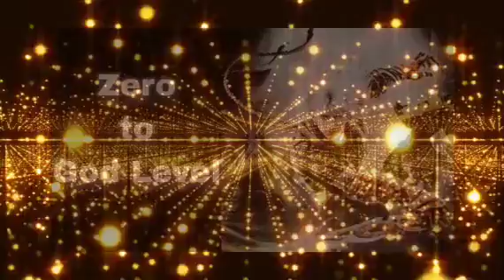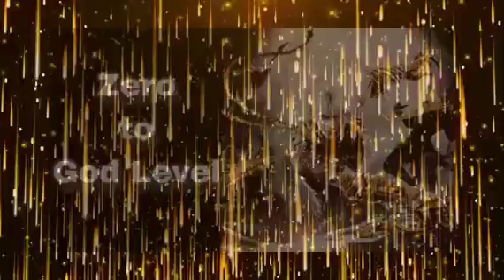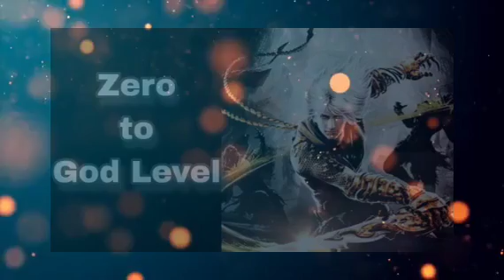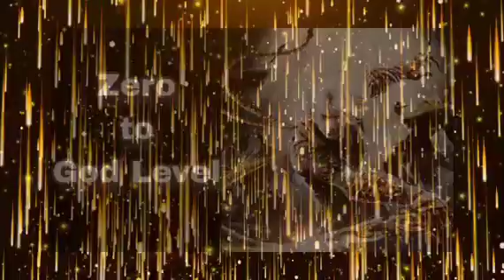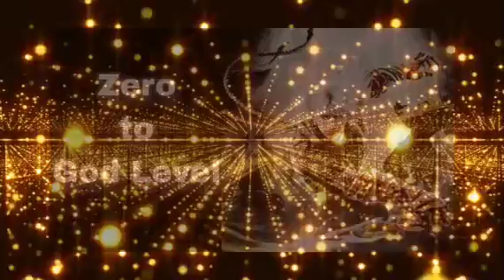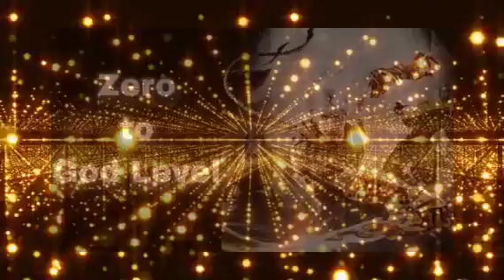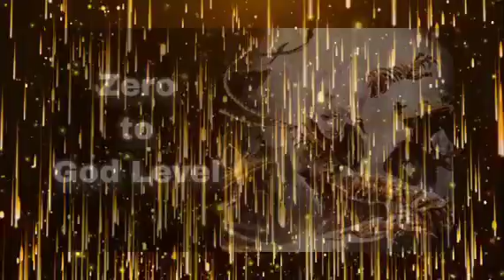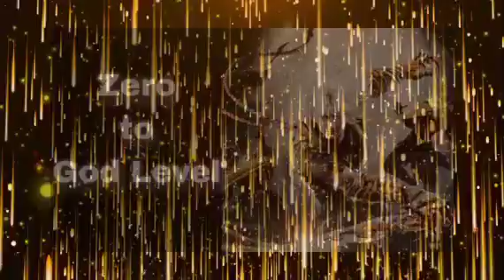Zero to God Level Ep 2161 to 2170